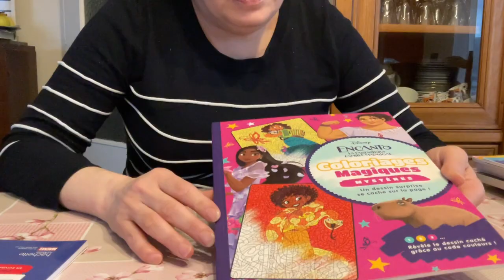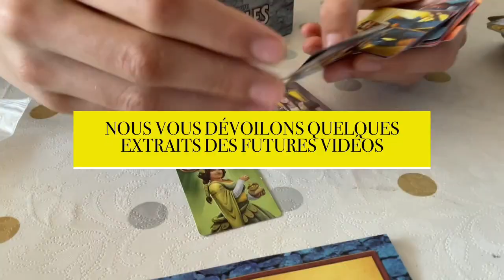SPEED COLORING ENCANTO 8